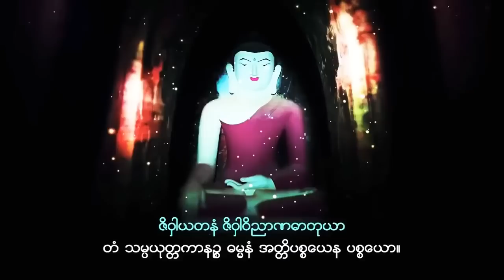မေတ္တသုတ် နှင့် ၂၄ ပစ္စည်းပဌာန်းဒေသနာတော်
ပဋ္ဌာန်း( ၂၄) ပစ္စည်း (မြန်မာပြန်)
ပဋ္ဌာန်း(၂၄) ပစ္စည်းပါဠိ၏ မူရင်းအနက်အဓိပ္ပါယ်ကို
ပရမတ္ထဝိဘာဝိနီဋီကာခေါ်မူရင်းဋီကာကျော်ပါဠိစာ
အုပ်မှ ရှာဖွေထုတ်နှုတ်၍အနက်မြန်မာပြန်ဆိုဖေါ်ပြ
ပေးလိုက်ပါသည်။
(၁)ဟေတုပစ္စယော-
သစ်ပင်၏ရေသောက်မြစ်ကဲ့သို ဟိတ်ခြောက်ပါးတို၏ အကြောင်းတရားအနေအားဖြင့်အတူဖြစ်ဘက်ရုပ်နာမ်တရား တိုကိုကျေးဇူးပြုခြင်း၊
(၂)အာရမ္မဏပစ္စယော-
အားနည်းသူဆွဲမှီရာတောင်ဝှေးစသည် ကဲ့သို အာရုံခြောက်ပါးတို၏ အာရုံအပြုခံသဘောအားဖြင့်စိတ်စေတသိက်တရားတိုကို ကျေးဇူးပြုခြင်း၊
(၃)အဓိပတိပစ္စယော-
ဆန္ဒ၊ဝီရိယ၊စိတ်၊ ဝီမံသ (ပညာ)တည်းဟူသော တရားလေးပါး တို၏ မိမိနှင့်စပ်၍ဖြစ်ဘက်တရားတိုကိုအကြီးအမှုးပြုသောအား ဖြင့် ကျေးဇူးပြုခြင်း၊
(၄)အနန္တရပစ္စယော-
စိတ်ဖြစ်စဉ်တစ်ခုအတွင်း စိတ်စေတသိက်တိုကို ရှေ့နောက်အကြား မရှိအောင် ပြုသောအားဖြင့် ကျေးဇူးပြုခြင်း၊
(၅)သမနန္တရပစ္စယော-
ပုံသဏ္ဌာန်မရှိသဖြင့် စိတ်ဖြစ်စဉ်တစ်ခ ုအတွင်း စိတ်စေတသိက်တိုကို အကြားကာလမရှိစေဘဲ ကောင်းစွာကျေးဇူးပြုခြင်း၊
(၆)သဟဇာတပစ္စယော-
ဆီမီး၏အလင်းရောင်ကဲ့သို အတူဖြစ်ဘက်ရုပ်နာမ်တရားတိုကို အတူဖြစ်စေသောအားဖြင့် ကျေးဇူးပြုခြင်း၊
(၇)အညမညပစ္စယော-
အချင်းချင်းထောက်မထားသော ဒုတ်သုံးချောင်းကဲ့သို မိမိအား ကျေးဇူ းပြုတတ်သော ရုပ်နာမ်တရားတိုကို ပြန်လည်ထောက်မ သောအားဖြင့် ကျေးဇူးပြုခြင်း၊
(၈)နိဿယပစ္စယော-
အ၀တ်၊စက္ကူစသည်သည် ပန်းချီ၏မှီရာဖြစ်သကဲ့သို၎င်း၊ မြေကြီးသည် သစ်ပင်တောတောင် စသည်တို၏မှီရာဖြစ်သကဲ့သို၎င်း အတူဖြစ်ဘက် ရုပ်နာမ်တရားတိုကိုမှီရာအနေအားဖြင့် ကျေးဇူးပြုခြင်း၊
(၉)ဥပနိဿယပစ္စယော-
အတူဖြစ်ဘက်ရုပ်နာမ်တိုကို အားကြီးသောမှီရာအနေအားဖြင့် ကျေးဇူးပြုခြင်း၊
(၁၀) ပုရေဇာတပစ္စယော-
မှီရာခြောက်ပါးနှင့် အာရုံခြောက်ပါးတို၏အကျိုးတရားမဖြစ်မီ ရှေးဦးစွာ ဖြစ်ပေါ်သောအားဖြင့် ကျေးဇူးပြုခြင်း၊
(၁၁) ပစ္ဆာဇာတပစ္စယော-
လင်းတငှက်ငယ်တို၏ အစာရနိုးမျှော်ကိုးရင်းအသက်ရှင်ရခြင်းကဲ့သို နောက်နောက်ဖြစ်ပေါ်သော စိတ်စေတသိက်တရားတို့၏ မျှော်လင့်ချက်ကင်းမဲ့နေသော ကိုယ်ကို ထောက်ပံ့ (မျှော်လင့်ချက်ပေး)သောအားဖြင့် ကျေးဇူးပြုခြင်း၊
(၁၂) အာသေ၀နပစ္စယော-
ကျမ်းစာကို အဖန်တလဲလဲ လေ့လာဆည့်ပူးရခြင်းကဲ့သို ကုသိုလ်/အကုသိုလ်တရားများကို အဖန်တလဲလဲ အားကောင်းအောင် ပြုသောအားဖြင့် ကျေးဇူးပြုခြင်း၊
(၁၃) ကမ္မပစ္စယော-
စေတနာ၏ အတူတကွဖြစ်ဖေါ်ဖြ စ်ဘက်အကျိုး (ဝိပါက်)တရားများနှင့် ( ကမ္မဇ)ရုပ်တရားများကို လှုပ်ဆော်သောအားဖြင့် ကျေးဇူးပြုခြင်း၊
(၁၄) ဝိပါကပစ္စယော-
မိမိတိ ု့ကိုယ်တိုင် လုံလမပြု ငြိမ်သက်မှုရှိသော အကျိုးဝိပါက်စိတ် စေတသိက်တရားတို၏တကွဖြစ်ဘက် ရုပ်နာမ်တရားများကို မိမိတိုနည်းတူ လုံလမပြုငြိမ်သက်စေသောအားဖြင့် ကျေးဇူးပြုခြင်း၊
(၁၅) အာဟာရပစ္စယော-
အာဟာရလေးပါးတို၏ ရုပ်နာမ်တရားများကို ထောက်ပံကူညီသော အားဖြင့်ကျေးဇူးပြုခြင်း၊
(၁၆) ဣနြ္ဒိယပစ္စယော-
ထိုထိုကိစ္စတို၌အကျိုး(ပစ္စယုပ္ပန်) တရားတိုကို မိမိအလိုသို လိုက်စေသော အားဖြင့်ကျေးဇူးပြုခြင်း၊
(၁၇) စျာနပစ္စယော-
အာရုံကို ကြံစည်တတ်သော ဝိတက် စသည်တို၏ဆိုင်ရာအာရုံကို ကပ်၍ရှု မှတ်ခြင်း၊ လက္ခဏာကိုကပ်၍ ရှုကြည့်ခြင်းအားဖြင့် ကပ်ရောက်၍ ကျေးဇူးပြုခြင်း၊
(၁၈) မဂ္ဂပစ္စယော-
သမ္မာဒိဋ္ဌိ (အမြင်မှန်မှု)စသည်တို၏ သုဂတိ/ဒုဂ္ဂတိနှင့် ကောင်းမှု/မကောင်းမှုတိုမှထွက်မြောက်စေသောအားဖြင့်ကျေးဇူးပြုခြင်း၊
(၁၉) သမ္ပယုတ္တပစ္စယော-
နာမ်တရားတို၏ပရမတ္ထ (အရှိသဘော) အားဖြင့် ကွဲပြားသော်လဲ တစ်မျိုးတည်း၊ တစ်ခုတည်းကဲ့သိုဖြစ်ရလေအောင် အတူဖြစ်ခြင်းစ သောယှဉ်ဘက်သဘော လက္ခဏာအားဖြင့် ကျေးဇူးပြုခြင်း၊
(၂၀) ဝိပ္ပယုတ္တပစ္စယော-
မှီရာရုပ်တရားများနှင့် စိတ်စေတသိက်တို၏အချင်းချင်းဆက်စပ်ယှဉ်တွဲနေ သော်လဲကွဲပြားစေလျှင် မရောနှောအောင်ပြုခြင်း၊ တစ်ခုစီ၊ တစ်မျိုးစီ ဖြစ်စေခြင်းအားဖြင့် ကျေးဇူးပြုခြင်း၊
(၂၁) အတ္ထိပစ္စယော-
အတူဖြစ်ဘက်တရားများနှင့် ကြိုတင်ဖြစ်ပေါ်သောတရားများ၏လက်ရှိ ပစ္စုပ္ပန်အရှိသဘောဖြင့် ယင်းသိုသဘောရှိသောတရားများကို ထောက်ပံ့ ကူညီသောအားဖြင့်ကျေးဇူးပြုခြင်း၊
(၂၂) နတ္ထိပစ္စယော-
အခြားမဲ့၌ ချုပ်ပြီးချုပ်ပြီးကုန်သော စိတ်စေတသိက်တရားတို၏ နောက်ထပ် ဖြစ်ပေါ်မည့်စိတ်စေတသိက်တရားတိုကို ဖြစ်ခွင့်ပေးခြင်း (နေရာပေးခြင်း)အားဖြင့်ကျေးဇူးပြုခြင်း၊
(၂၃) ဝိဂတပစ္စယော-
မိမိတိုသဘောဘဘာ၀နှင့် မကင်းသဖြင့် ဖြစ်ပေါ်ခွင့်မရသော စိတ်စေတ သသိက်တိုကို ဘောသဘာ၀ကင်းအောင်ပြုခြင်းဖြင့် ကျေးဇူးပြုခြင်း၊
(၂၄) အဝိဂတပစ္စယော-
အတူဖြစ်ဘက်တရား၊ ကြိုတင်ဖြစ်ပေါ်သောတရားတည်းဟူသော အရှိတရား တိုကိုမချုပ်မပျောက်အောင်ပြုသောအားဖြင့် ကျေးဇူးပြုခြင်း သည်၊ အတ္ထိ-မုချမသွေ ရှိပါပေ၏၊
ဣတိ-ဤသို၊ဗောဓေနံ္တ-ကောင်း စွာထိုးထွင်း သိမြင်ခြင်းရှိတော်မူသော မြတ်စွာဘုရားကို၊
၀န္ဒာမိ-သဒ္ဓါရိုကျိုး၊လက်စုံမိုးကာ ရှိခိုးကန်တော့ပါ၏ဘုရား။ 🙏🙏🙏

တရားတော်များ ပရိတ်တော်များ ဓမ္မအကြောင်းများ
စဉ်ဆက်မပြတ် နာယူနိုင်ရန် တင်ဆက်ပေးသွားပါမည်။

The Taste Of Knowledge Channel မှလည်း

ဗုဒ္ဓ ဓမ္မတရားတော်များကို
ပူဇော်နာယူနိုင်ကြပြီး တရားထူး တရားမြတ်များ ရရှိနိုင်ကြပါစေ 🙏🙏🙏

တရားတော်များကိုနာကြားရင်း  စိတ်နှလုံး အေးချမ်းပျော်ရွှင်နိုင်ကြပါစေ ။
၃၁ဘုံသား ဝေနေယျများ ဓမ္မ၌ပျော်မွေ့ ကျင့်ကြံနိုင်ကြပါစေ။
သူတော်ကောင်းတရားများ ပွားများအားထုတ်နိုင်ကြစေရန် ရည်ရွယ်၍ .🙏🙏🙏
The Taste Of Knowledge Channel